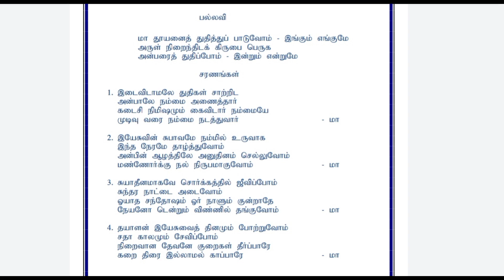மா தூயனைத் துதித்துப் பாடுவோம்| TPM SONG NO :- 206